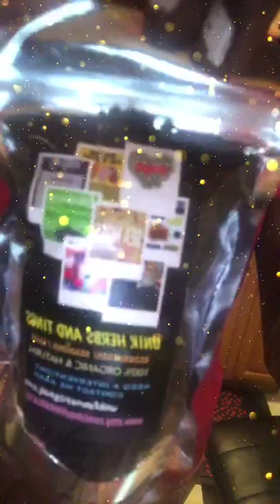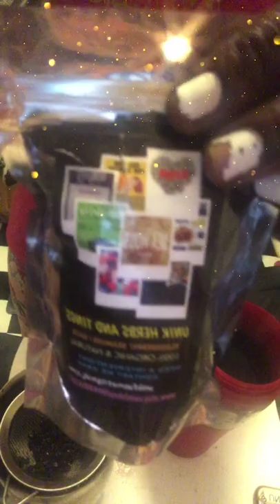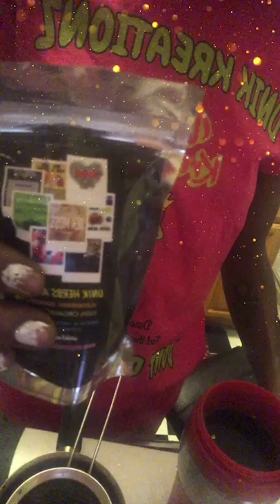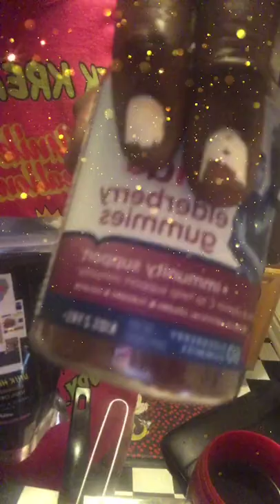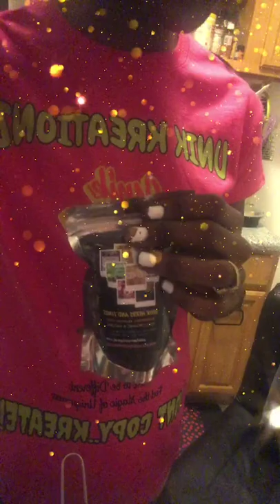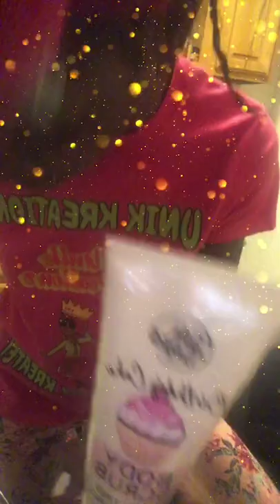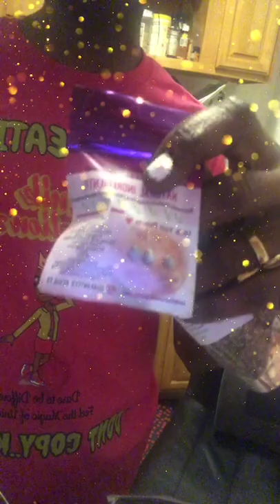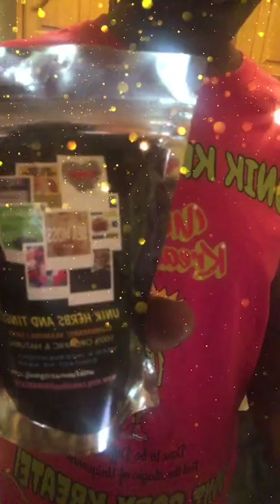Unik HERBS N TINGZ.🍇THE BENEFITS OF ELDERBERRY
The berries of elderberry are packed with antioxidants and vitamins that may boost your immune system. They could help tame inflammation, lessen stress, and help protect your heart, too. Some experts recommend elderberry to help prevent and ease cold and flu symptoms. Excited to share this item from my etsy shop: Uniks Elderberry Immune Support Herbal Tea